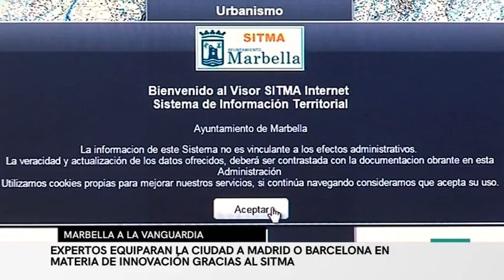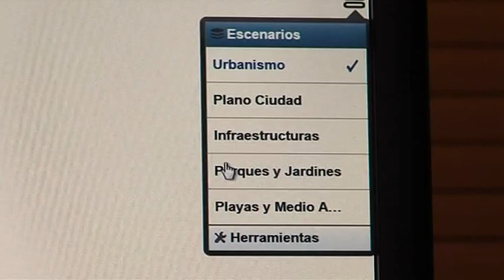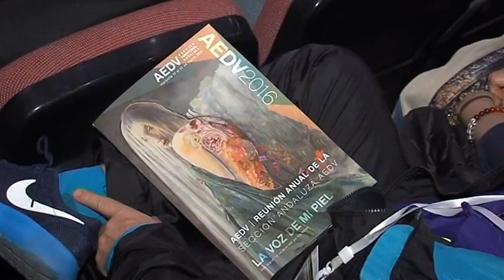Informativo Radiotelevisión Marbella, 11 marzo 2016